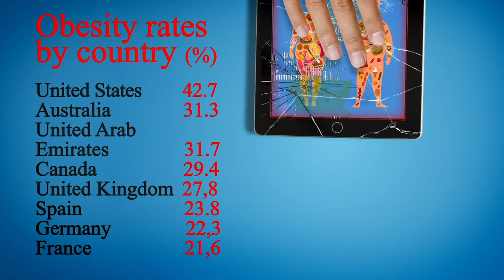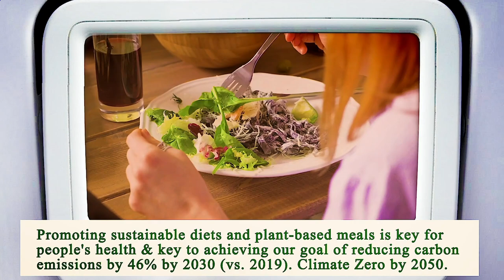Nearest Restaurant to Me Phoenix 85004 AZ, Maricopa County, Arizona